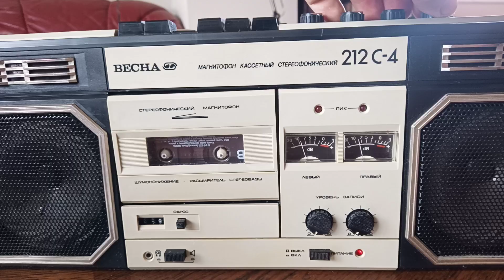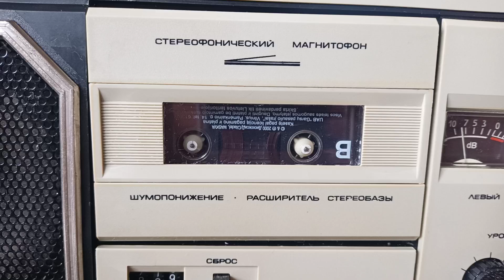Весна Vesna 212C-4 Soviet Cassette Player